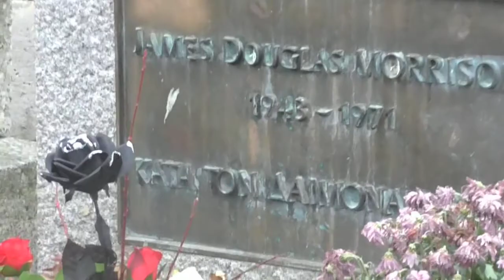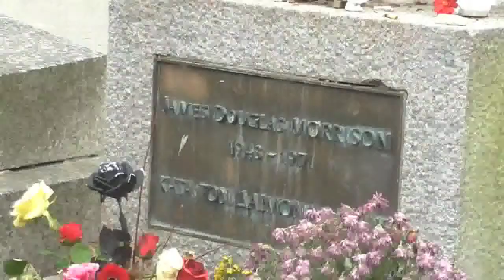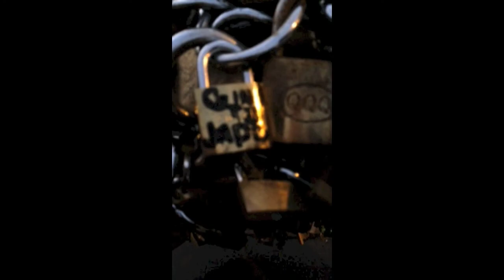France Tour 11/2013 w/ Sugaray Rayford Part: 2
Part 2 of the Sugaray France tour. I wish I would of taken more footage, but here is what I have of our trip. I hope you enjoy!